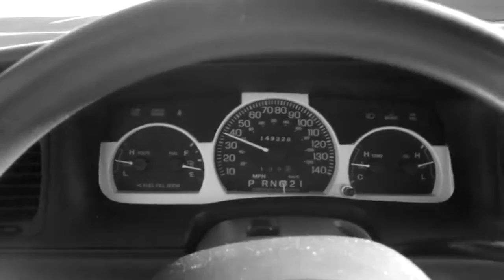2000 ford crown vic